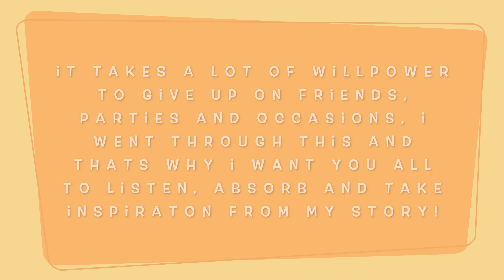FOMO, friends, parties and how to deal with being alone during NEET prep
(watch in 1.5x to save time)

hey guys!
im soooo sorry for the delay, my laptop was giving me such hard time :(
the life of a neet aspirant is very different from others. there will be many times when you will find it difficult to explain to people why youre behaving a certain way. there are a lot of videos on strategies and how to study etc but i always wanted my channel to be a safe space where you find answers to the things less talked about.
all these issues, greatly impact your mental health and therefore your preparation
ive poured my heart out, please do watch the entire video for a message that will change your life.